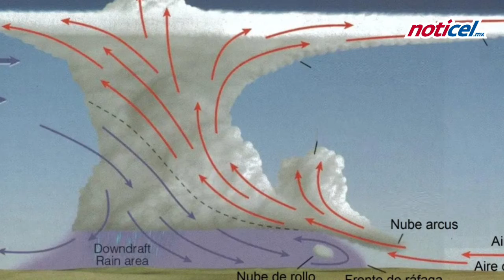Reportan nube de película